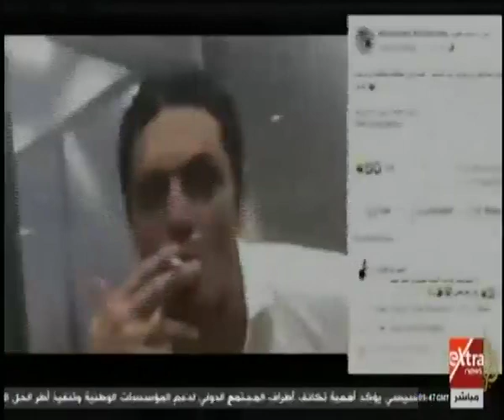الآن | أستاذ تاريخ معاصر يسرد السجل الكاذب لقناة الجزيرة وتزييفها للحقائق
الآن | أستاذ تاريخ معاصر يسرد السجل الكاذب لقناة الجزيرة وتزييفها للحقائق | 26  سبتمبر2019